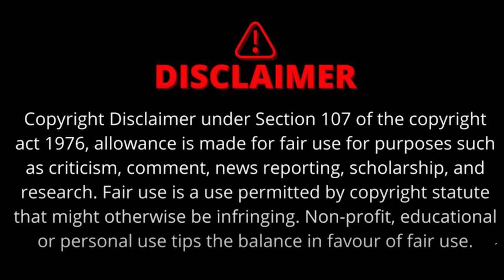MP में अब भिखारियों की तलाश करेंगे टीचर्स, वजह जान चौंक जाएंगे | Madhya Pradesh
जरा इस चिट्ठी पर नजर दौड़ाइए ये चिट्ठी जारी किया है ग्वालियर के जिला शिक्षा अधिकारी ने इस पत्र में उन टीचर्स के नामों की लिस्ट है. जिन्हें इलाके के भिखारियों को खोजने का जिम्मा सौपा गया है.ये पत्र सोशल मीडिया पर तेजी से वायरल हो रहा है ।

The Sootr
Atarangi Media house private limited
3, Indira Press Complex,